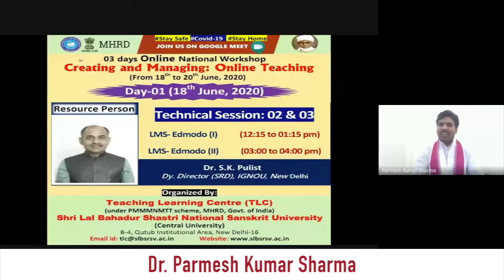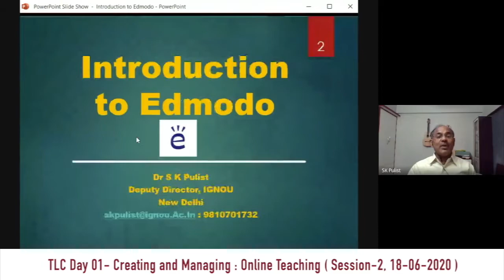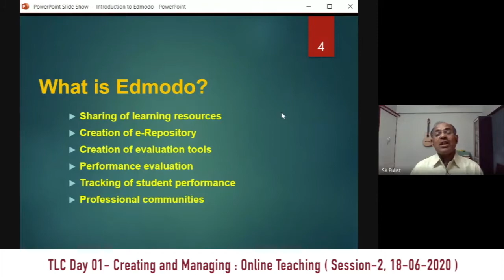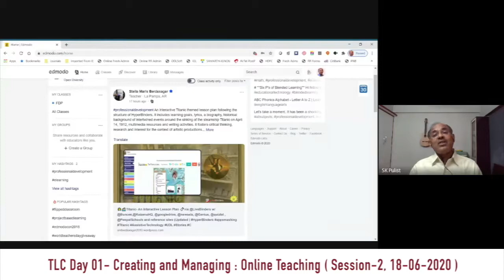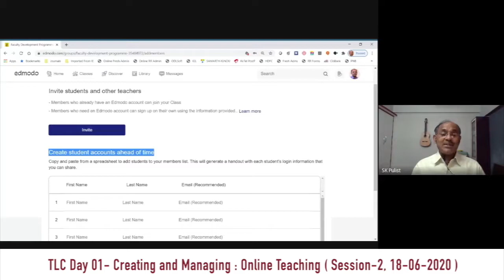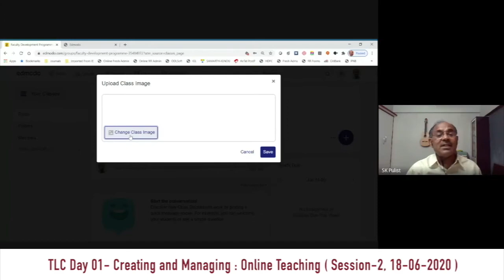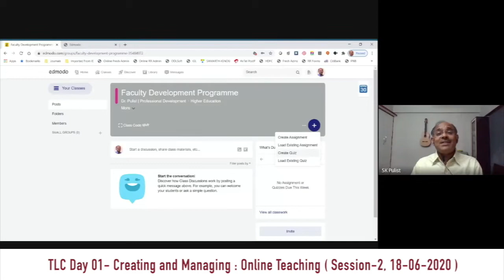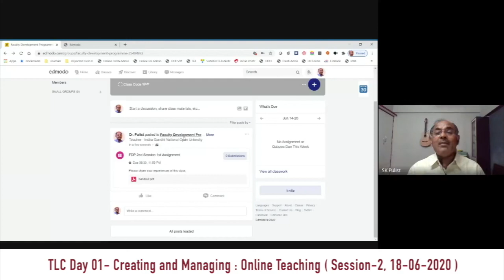Creating and Managing : Online Teaching PH 4-4, Day 1, S2 I Dr.S.K.Pulist 18.06.2020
Teaching Learning Centre Shri Lal Bahadur Shastri National Sanskrit University, New Delhi

Three Days Online National Workshop on Creating and Managing : Online Teaching
18th June 2020 to 20th June 2020